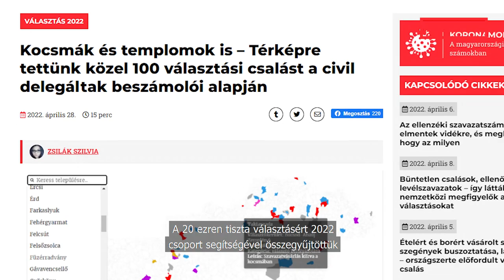Térképre tettünk közel 100 választási csalást a civil delegáltak beszámolói alapján - Cikkajánló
Kocsmák és templomok is – Térképre tettünk közel 100 választási csalást a civil delegáltak beszámolói alapján

A Húszezren a tiszta választásért 2022-ben (20k22) csoport segítségével térképre tettük, hogy a civil delegáltak honnan tettek bejelentést választási csalásokról. Közel 100 jelentősnek ítélt esetet gyűjtöttünk ki. A térképen 24 település látható, ahol állítólag szervezetten „buszoztatták” a szavazókat. Helységek váltak láthatóvá, ahol teljesen magatehetetlen, idős, demens embereket is leszavaztattak, és akár a fenyegetésektől sem riadtak vissza. Több beszámolóból is tisztán kirajzolódik, hogy a szavazatszámláló bizottság tagjai is aktívan közreműködtek a csalásokban. A térképről azt is meg lehet tudni, hogy melyek voltak azok a települések, ahol a beszámolók szerint a választási csalásokból a kocsmák és a templomok is egyaránt kivették a részüket.